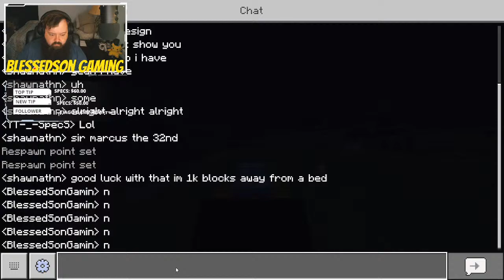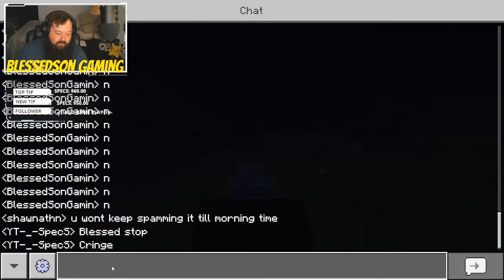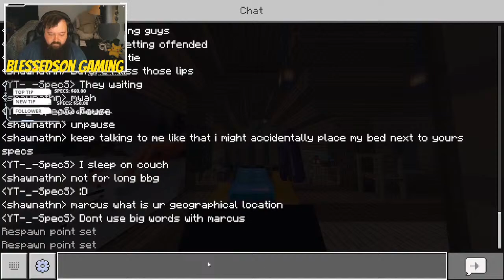Minecraft Barn And Stable Build!! Pt.1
Verse Of The Day: Psalms 119:114 NIV

I'm going to be playing Minecraft feel free to jump in the live chat and hangout. I hope you all enjoy the stream! :)